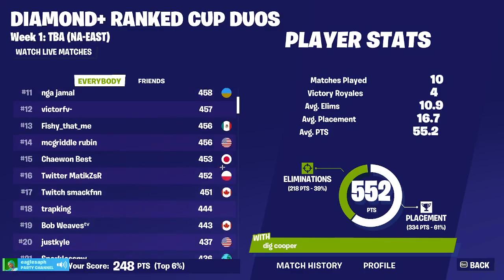ranked cup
we did very well in  these two games